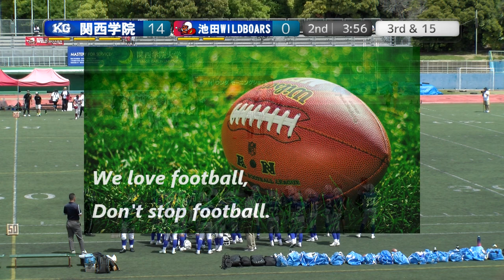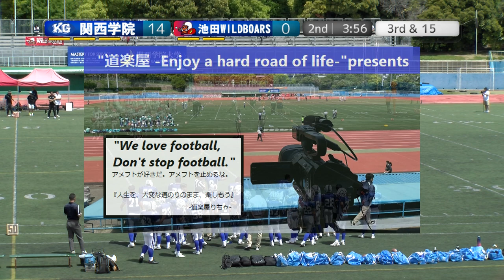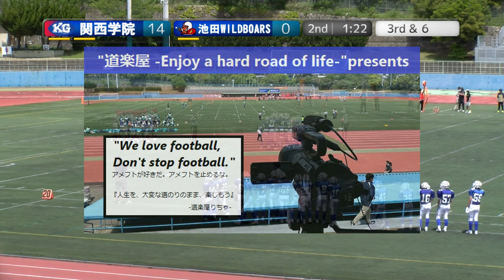20230504【2Q】関西学院中学部×池田ワイルドボアーズ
2023.5.4(Hol)第21回関西中学アメリカンタッチフットボール選手権 2回戦
関西学院中等部FIGHTERS×池田ワイルドボアーズ【2Q】

2022シーズンは、NFA日本社会人アメリカンフットボール協会承認の下、全X3westチームの協賛支援企画をたてて頂き、X3westの試合撮影、Youtube配信をさせて頂いています。